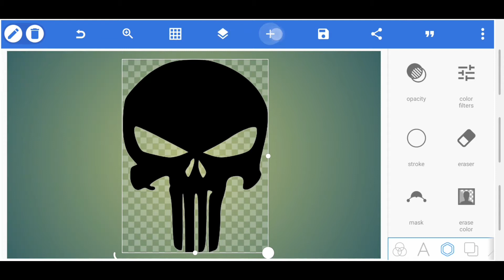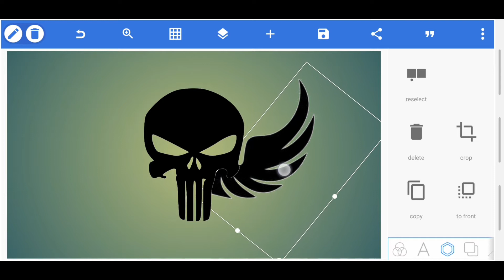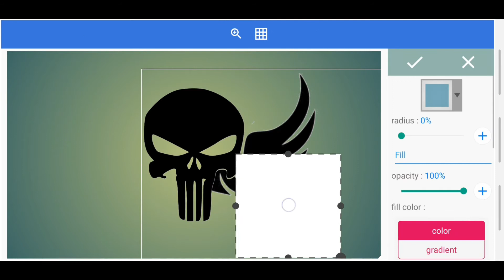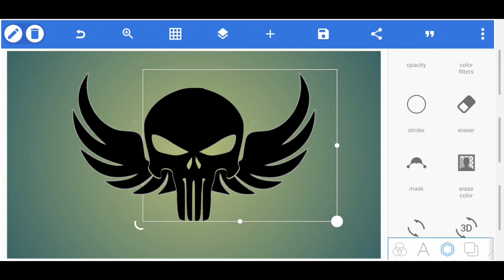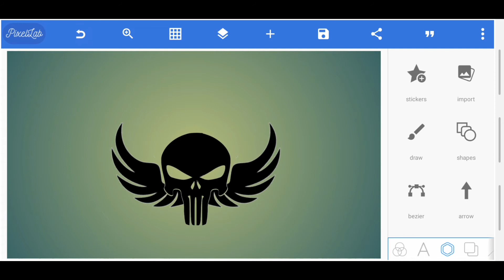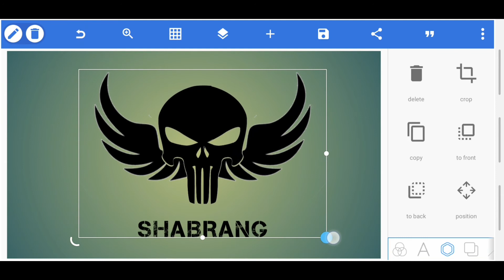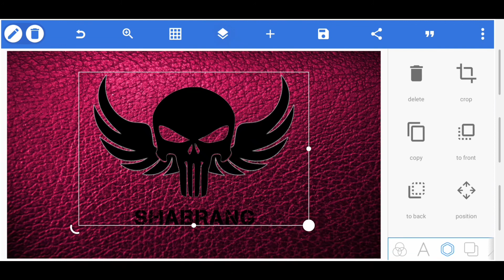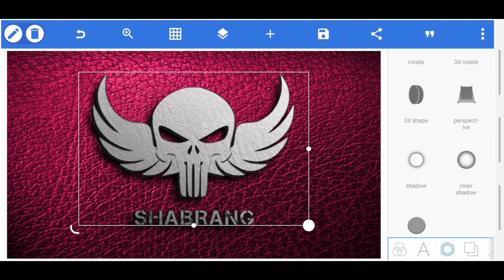Danger logo design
Danger logo design Pixellab tutorial design @Shabrang Ghraphic Studio @Digital Tutorial
welcome to Shabrang  Ghraphic Studio
this video I Will show you how to design a Professional logo in pixellab. Make sure you don't skip the video so you can understand.